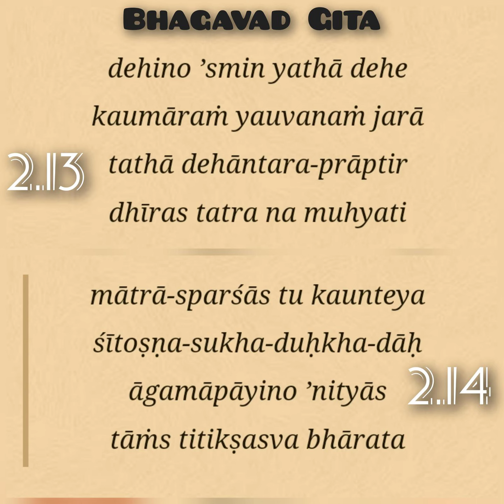SHLOKA Pronunciation - shlo·ka